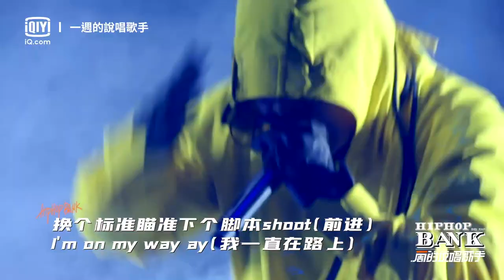《一週的說唱歌手》純享：CREAM D《Birthday》 | 愛奇藝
《一週的說唱歌手》（《HIP HOP BANK》），是愛奇藝推出的說唱音樂通告類節目，由中國BOY王瀚哲擔任主持。節目為週播的形式，每期邀請五位發布新曲的說唱歌手作為嘉賓參加節目，通過自己的綜合能力爭奪新歌的宣傳時間。節目圍繞五位嘉賓們和他們帶來的原創歌曲的展開，以嘉賓們的關係和共同興趣為基礎，設置“Real talk”訪問和音樂遊戲互動，展現嘉賓優秀的音樂創作能力、音樂人們之間真實自然的相處狀態和不為人所知的隱藏技能，嘉賓們在節目中互相交流音樂和生活，展現自己個人魅力，並通過全新打歌舞台推薦自己的全新單曲，讓觀眾在輕鬆的氛圍中享受華語樂壇最新的精彩說唱作品。